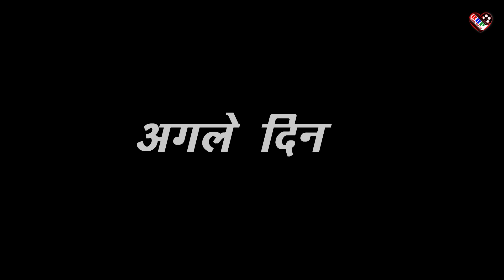कुंवारा जेठ | haryanvi Natak | हरियाणवी नाटक | Kalu Sharma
artist :- kalu Sharma, Krishan Sharma , Santosh Dagla , Gulab Singh